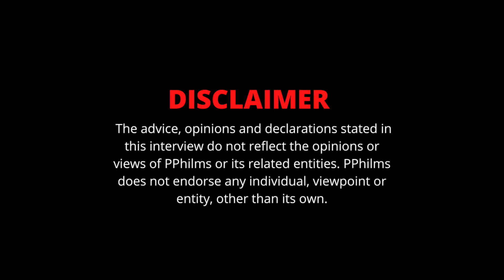Nas Blixky Gives His Top 5 New York Drill Rappers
In this clip, Nas Blixky list his top 5 NY Drill rappers. TAP IN ‼️